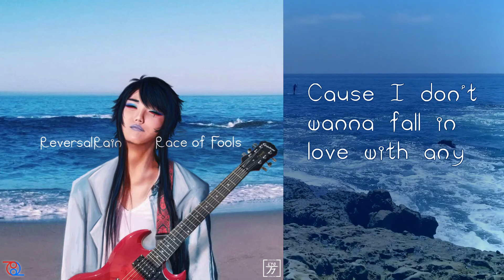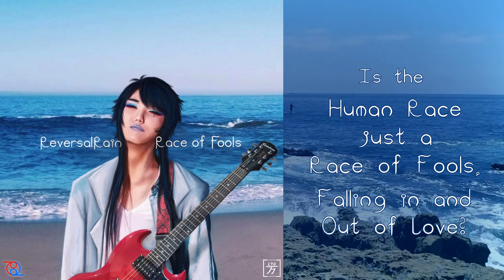ReversalRain - Race of Fools [2nd Anniversary Rerelease 12/26/20, 3/11/20, & Instrumental Version]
A compilation of 3 different versions of "Race of Fools" by ReversalRain (2020) with updated cover art (2022) depicting Melody Rain Jiayin. Music originally released 2 years ago on May 16, 2020.

Description: A bittersweet F Major indie pop song featuring electric bass, guitar, drums, piano, whistling, and vocals recorded with a broken mic, shattered phone, and outdated laptop in my bedroom and garage.

Original Music Composition, Lyrics, Instrumental Performance, Audio Recording, Character Design, and Painting created by me. (Llyona Fang / ReversalRain) I plan to release the newer recordings of this song in 2 upcoming albums: "Nectar and Thorns" and "ReversalRain OST #1"

Table of Contents:
0:00 - Re-recorded 12/26/2020 version of ReversalRain's "Race of Fools"
4:43 - Original (OLD) 3/11/2020 version of ReversalRain's "Race of Fools"
9:13 - Instrumental 12/24/2020 version of ReversalRain's "Race of Fools"

LYRICS:
Was I a fool to believe in human love?
Tell me, was I a fool to believe in human love?
Cause I don’t wanna fall in love with any other soul
Cause I’m scared that I’ll be hurt again like history’s always done

Don’t let me hope in something false

Is the human race just a race of fools, falling in and out of love?
The human race is a race of fools, falling in and out of love

Tell me, why do they call it “falling” in human love?
Not rising

To “fall” is a lot like Autumn when
Chlorophyll begins to break down
Maple turns to crimson
And primrose ceased to bloom
And all the decorated branches
Weep with sap from their leaf scars
So don't you think it's funny just
How human this all feels?